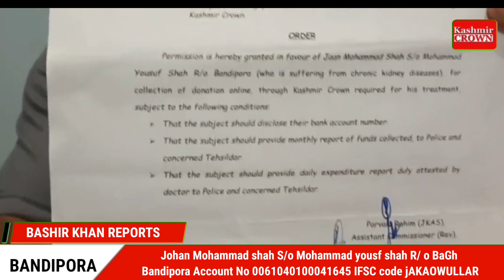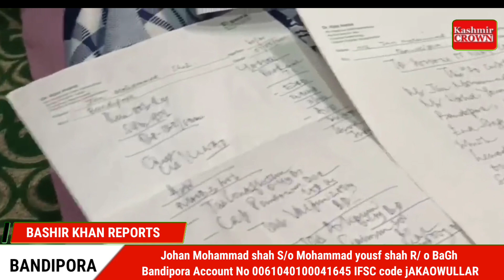Johan Mohammad shahS/o Mohammad yousf shahR/ o BaGh Bandipora Account No 0061040100041645IFSC code